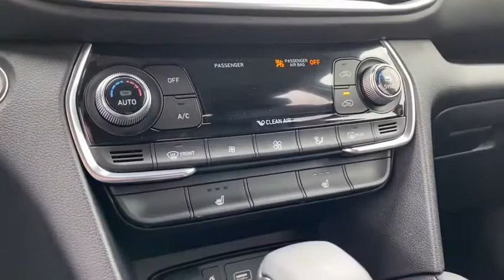2020 Hyundai Santa_Fe Granbury, Fort Worth, TX LH300968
EXT_COLOR] New 2020 Hyundai Santa_Fe available in Granbury, Texas at Mike Brown Hyundai. Servicing the Fort Worth, TX area.

This 2020 Hyundai Santa Fe SEL is offered to you for sale by Mike Brown Auto Group. Want more room? Want more style? This Hyundai Santa Fe SEL is the vehicle for you. Look no further you have found exactly what youve been looking for. This is the one. Just what youve been looking for. Just what youve been looking for. With quality in mind this vehicle is the perfect addition to take home.